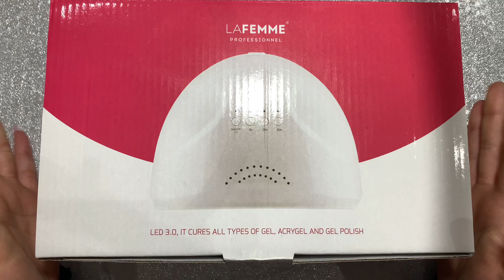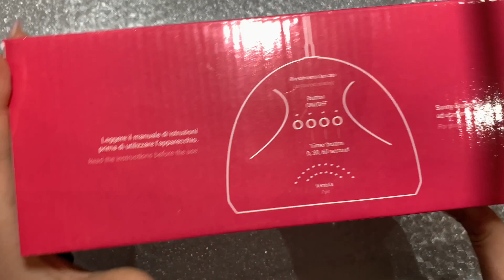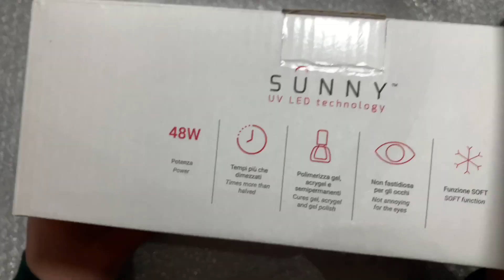Lampada Led ! 💅🏻 Quale comprare?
🔻LEGGI QUI🔻
Ciao ragazze! Sapete che da oggi avete la possibilità di offrirmi una cioccolata virtuale se volete? 😀
Questa piccola donazione servirà a portare più prodotti da recensire sul canale  per voi, anche a vostra scelta, e mi permetterà inoltre di cambiare le attrezzature da lavoro in modo da poter registrare al meglio i video, per garantirvi la massima qualitá. Vorrei ringraziare di  cuore chi lo farà 🥰
Schiacciate questo link:

E schiacciate la voce SUPPORT per lasciare la vostra donazione🥰

Ciao ragazzi e benvenuti in questo nuovo video 😀
Oggi vi presento la lampada sunny marchiata la FEMME Professionnel!
Piccola e compatta, quanto potente!
Consigliata per le dimensioni quanto per le prestazioni perché polimerizza tutto nella metà del tempo che impiegherebbe un’altra lampada, infatti polimerizza gel, Acrigel, Semipermanente e tutto il resto in solo 30 secondi 😍
Dimezzerete sicuramente il vostro tempo di lavoro!

Rimanete sintonizzati sul sito, perché tra poco uscirà la nuova collezione primavera/estate 😍

Oppure contattatemi pure sulle mie pagine scritte su 👆